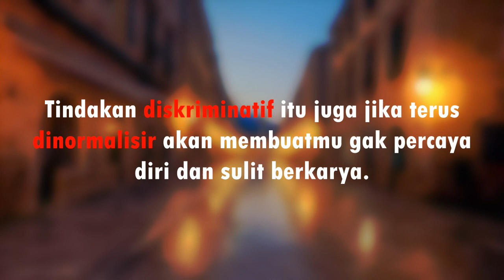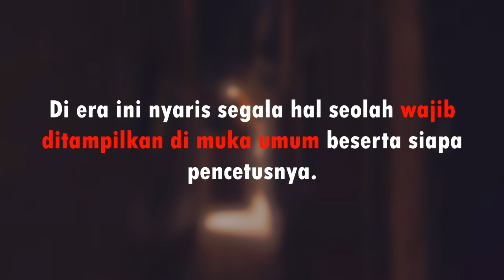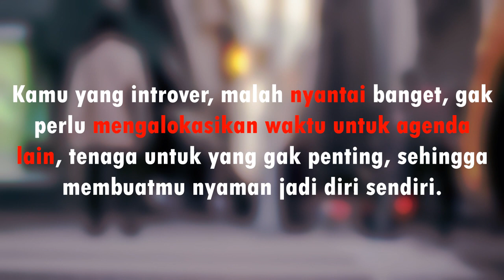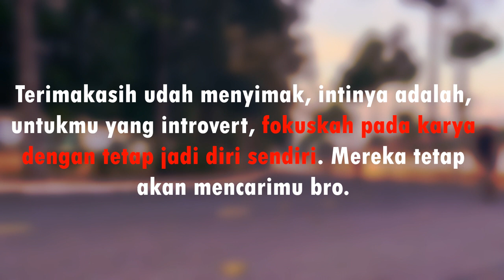Tetap Menjadi Introvert Tapi Produktif Berkelas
Selama ini kamu yang introvert kerap dianggap aneh sehingga gak diterima dalam pergaulan umum. Padahal, potensi seseorang gak berhubungan dengan anggapan apakah dia extrovert atau introvert. Berikut ini khusus untukmu tetap menjadi introvet tapi produktif dan berkelas.